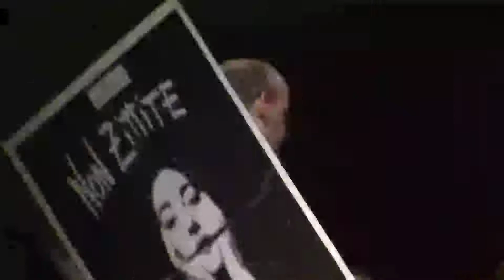02-"Prossima fermata Sardegna" -intervento di Laura Pisano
Intervento svolto nel corso dell'iniziativa per il PD "Prossima Fermata Sardegna"
Oristano, 19 dicembre 2010